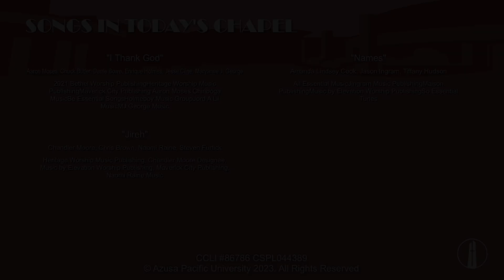Jan 25, 2023 | Wednesday Morning - Sean McDowell, Ph.D.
Sean is an Associate Professor in the Christian Apologetics program at Talbot School of Theology, Biola University.